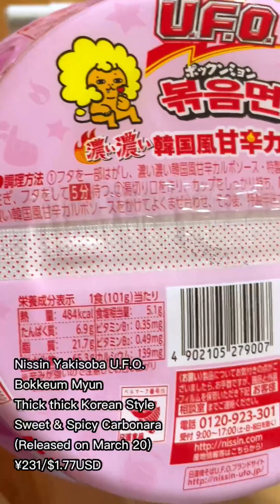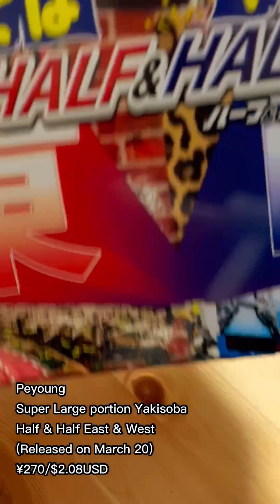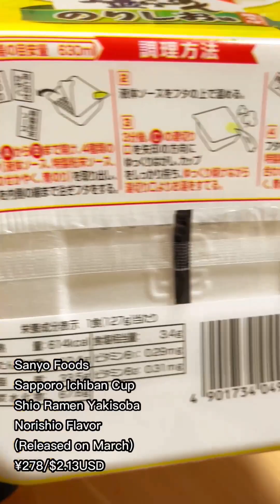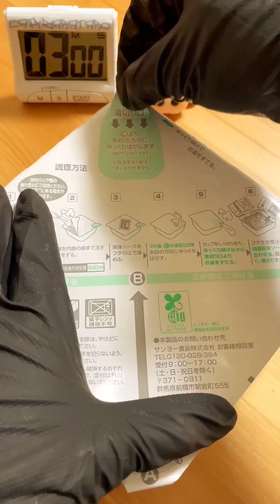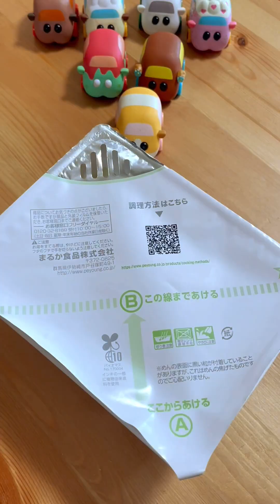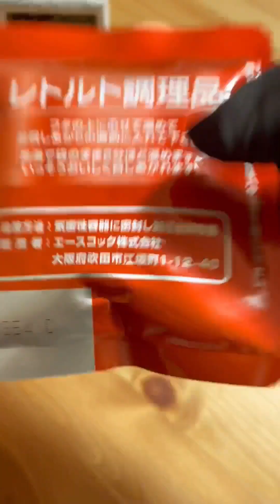2023年3月20-21日週の カップ麺新商品 を食べよう！！毎日新作カップラーメンを食べる変人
こんにちは カップ麺の世界へようこそ!
カップPR晩飯ラーメン太郎
略してカピバラ太郎です

カップ麺が大好きな私がオススメするカップ麺のチャンネルです!
日本で発売される新商品をいち早く試したり、レビューしたりします

日本では、毎週たくさんのカップ麺が新発売されていますね。